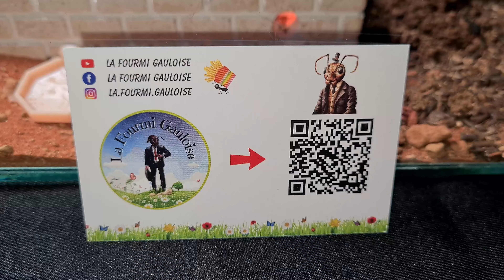La vue de cette fourmi est complètement dingue, elles me suivent du regard ! Harpegnathos venator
Attention , dans cette vidéo il y a des scènes ou des ouvrières chassent des proies vivante ( grillons ) et donc pour les plus sensibles d'entre vous , vous êtes maintenant prévenu .

Yo l'équipe ! Aujourd'hui nouvelle vidéo, j'espère que vous allez passer un bon moment en ma compagnie , bonne vidéo !

❤ Merci de prendre le temps de liker partager et commenter mes vidéos , ça m'aide énormément !❤

➜👀 Notre groupe Facebook : Les fourmis du monde - L'équipe